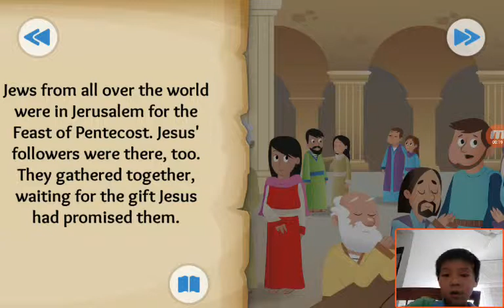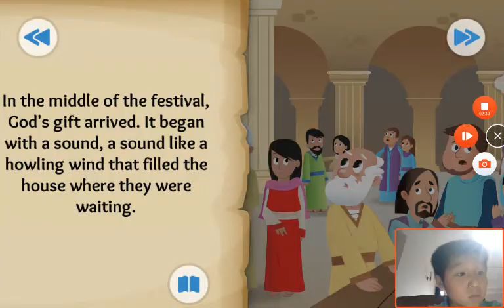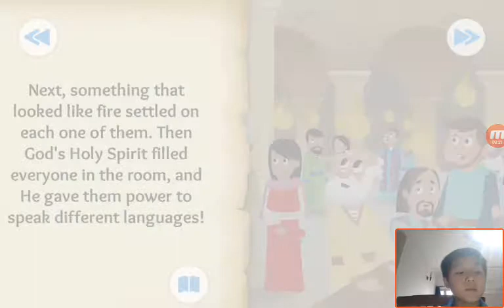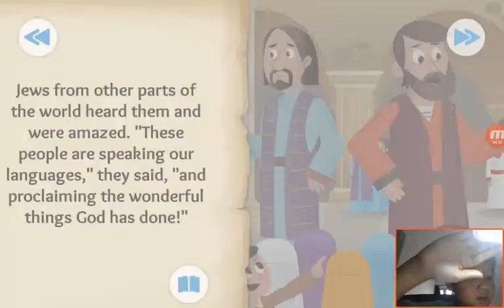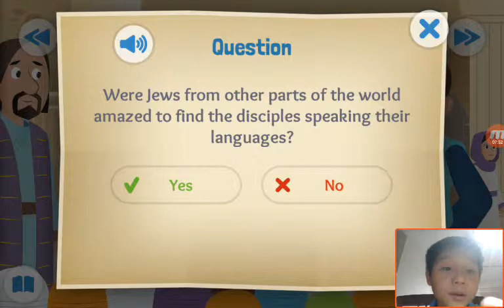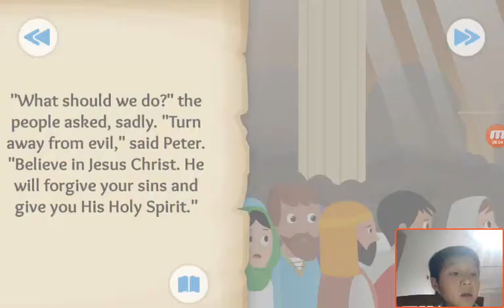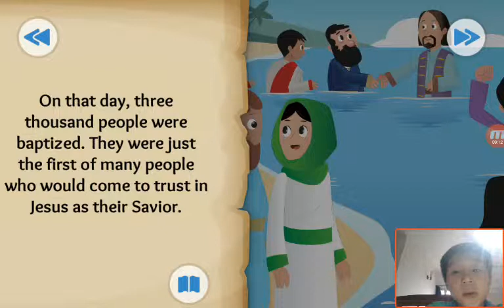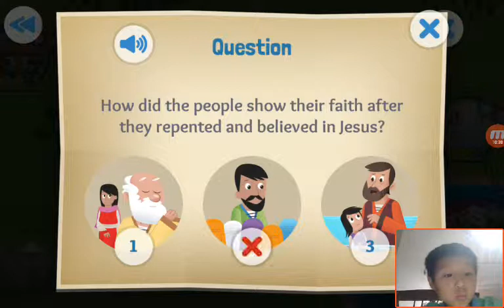‹Kids›Soo：Wonderful Bible Story‹성경이야기›– God's Wonderful Gift about The Holy Spirit comes